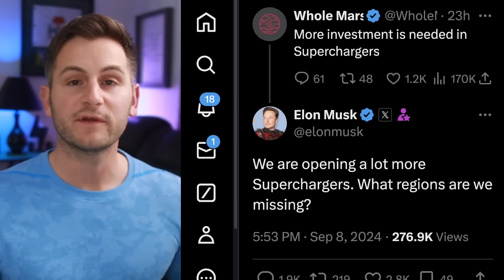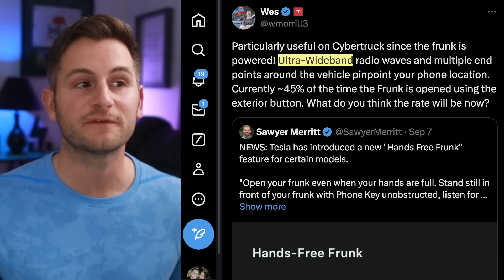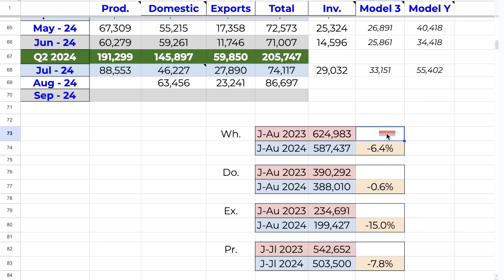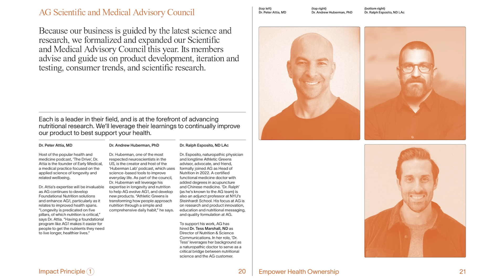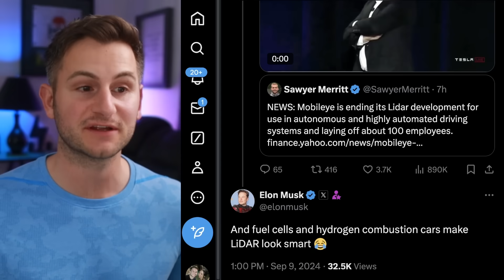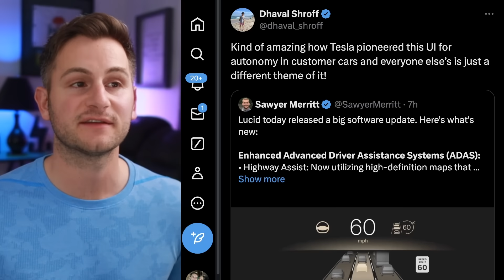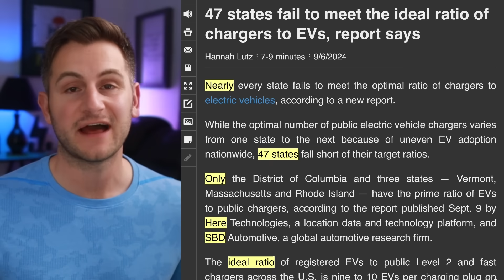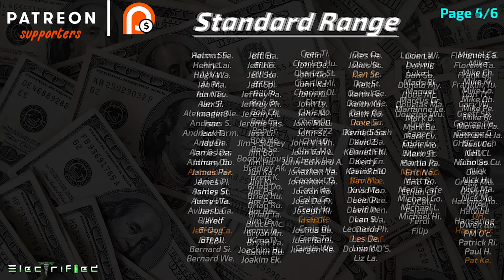Tesla's Mainstream Partnership / Wall St. Has a Plea for TSLA Investors⚡️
00:00 - Friday

00:53 - SuC

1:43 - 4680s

3:05 - Cybertruck Updates

5:05 - Tesla and xAI

6:18 - Autonomy

8:13 - Tesla China

10:23 - Combating FUD

12:15 - Tesla Partnership

13:35 - WS Plea

14:24 - Lightning Round